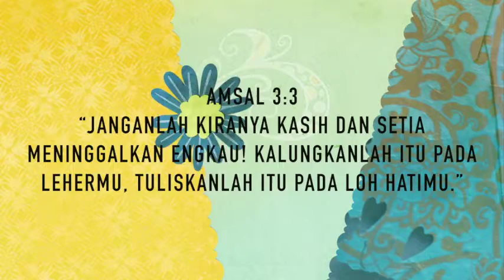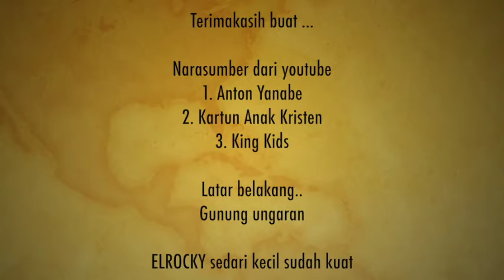IBADAH ONLINE EL-ROCKY 6 JUNI 2021 | KELAS BABY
Shalom adik-adik kelas baby
minggu ini kita akan mendengarkan kisah tentang
"Musa Lahir Dan Diselamatkan"
Yuk nonton sama-sama siapkan hati, jangan lupa alat tulis juga, dan minta orang tua untuk menemani kita ketika ibadah online